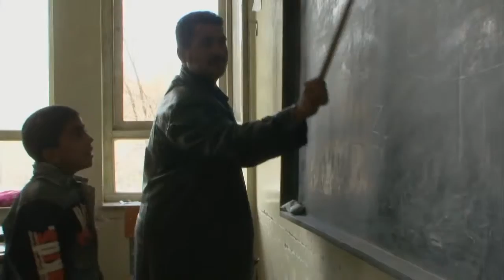Dr Sarmasts Music School Trailer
Australian Movie Trailer